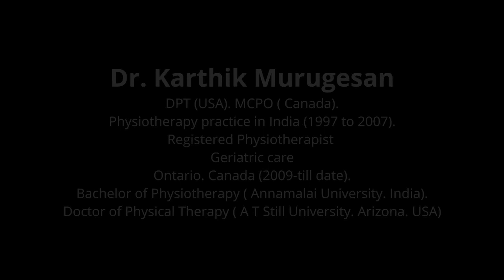Core Strengthening Exercises Physiotherapy - உங்கள் வயிற்றை வலுப்படுத்தும் பயிற்சிகள் பிசியோதெரபி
𝘾𝙤𝙧𝙚 𝙎𝙩𝙧𝙚𝙣𝙜𝙩𝙝𝙚𝙣𝙞𝙣𝙜 𝙀𝙭𝙚𝙧𝙘𝙞𝙨𝙚𝙨 𝙛𝙤𝙧 𝘽𝙚𝙜𝙞𝙣𝙣𝙚𝙧𝙨
Strong core muscles play a vital role in the prevention and recovery from back pain. Dr. Karthik Murugesan explains some basic exercises to improve core strength for beginners.

முதுகுவலியைத் தடுப்பதிலும் மீட்பதிலும் வலுவான மைய தசைகள் முக்கிய பங்கு வகிக்கின்றன. டாக்டர் கார்த்திக் முருகேசன் ஆரம்பநிலைக்கு முக்கிய வலிமையை மேம்படுத்த சில அடிப்படை பயிற்சிகளை விளக்குகிறார்.

𝙈𝙪𝙨𝙩 𝙒𝙖𝙩𝙘𝙝 𝙤𝙣 𝙑𝙞𝙙𝙚𝙤:
0:18 Introduction to How to strengthen your Core
2:21 Exercise for Strengthen your Core
7:47 Next Video Content Explain